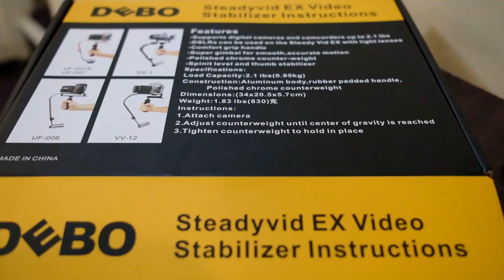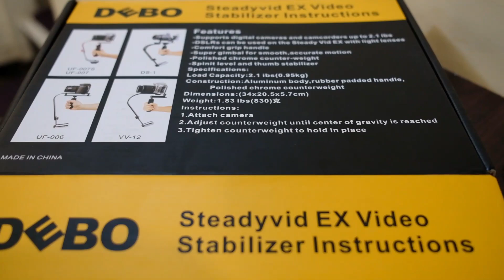HOW TO STABILIZE VIDEO USING DEBO STEADYVID VIDEO STABILIZER SAMPLE SHOTS ON FUJIFILM XT-20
Debo Steadyvid sample shots.  Budget video stabilizer.